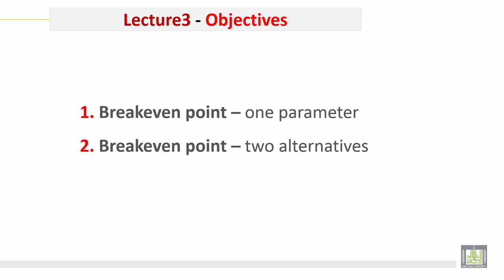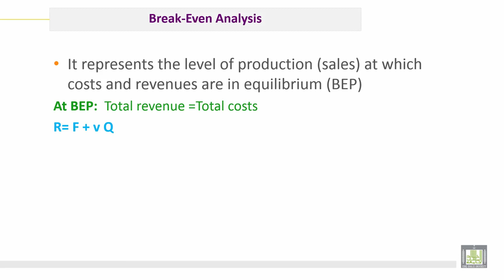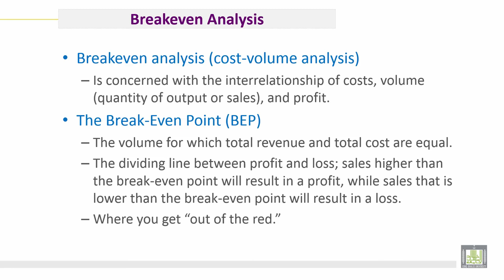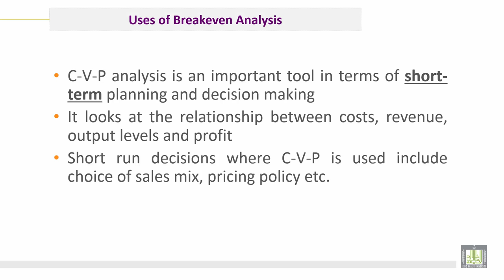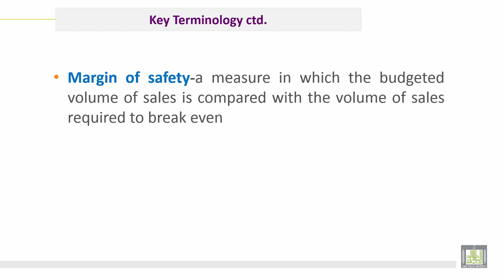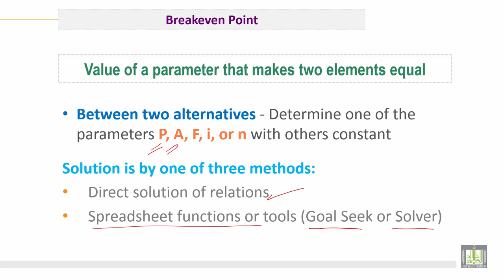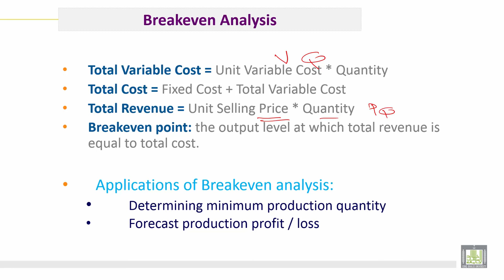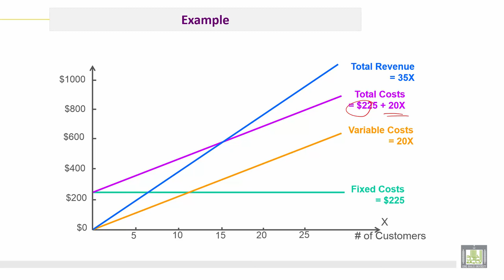Engineering Economy | C3-L2 | Linear relations Breakeven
الوحدة 3 : Breakeven Analysis
الدرس 2 : Linear relations Breakeven
1. Linear Relations Breakeven
2. Linear Relations Breakeven and Decision Making.